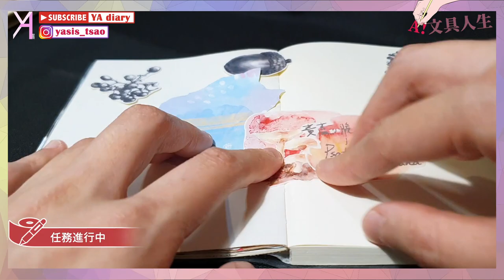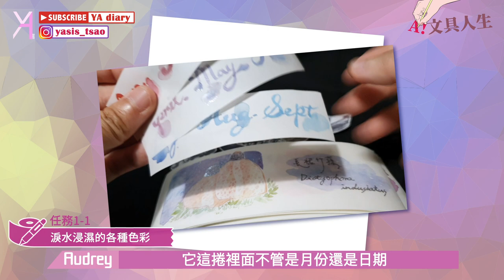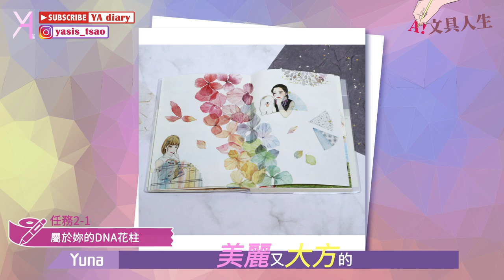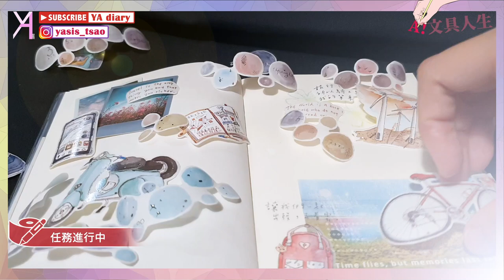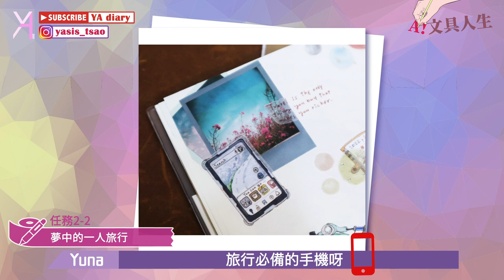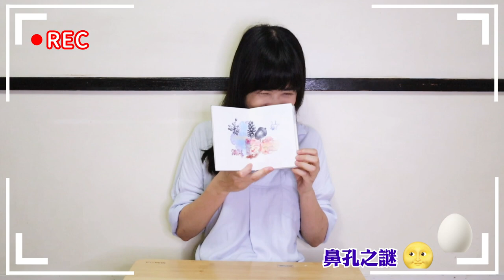【拼貼旅團】YA拼貼之旅第二波！尋找旅行的意義及專屬DNA花柱🧚🏻‍♀｜文具人生｜Vlog｜YA diary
美好的拼貼之旅再次展開！
這一波帶來「梅刺小舖」與「仙女丸 」的系列🪄
每次的拼貼都是美好的學習機會，
希望更多人一起來玩，
讓想像力和創造力進步一大波🌞

IG搜尋#拼貼旅團
就能找到更多作品🥸

YA也會定期以影片分享每一輪的創作細節💕

【傳送門咻】
0:00 開啟第二次拼貼主旅🥸
0:26 拼貼任務1-1(梅刺小舖)
1:57 拼貼任務1-2(梅刺小舖)
3:09 拼貼任務2-1(仙女丸)
4:24 拼貼任務2-2(仙女丸)